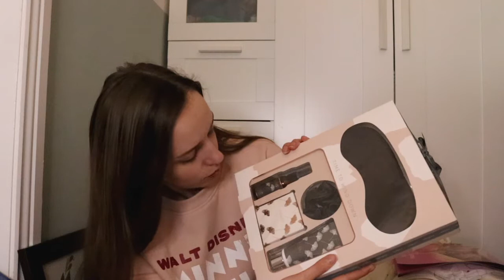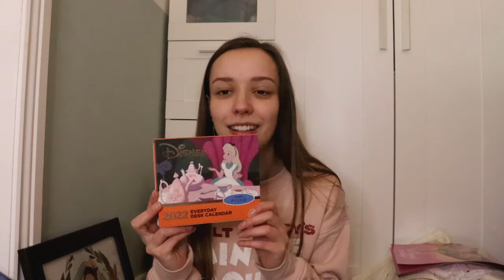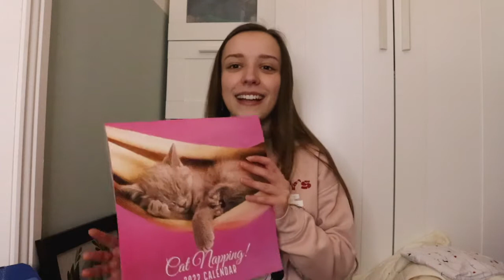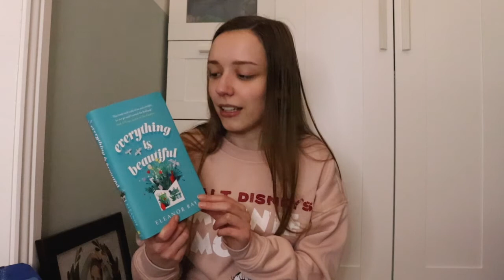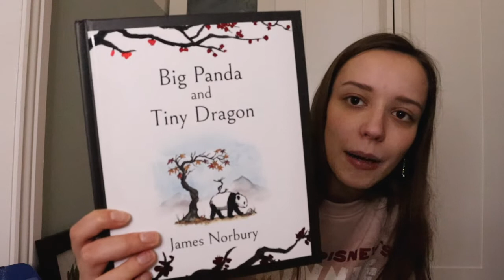What I got for Christmas 2021!! ~ Katie In Film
Everything I got for Christmas 2021! So grateful for all my presents and thank you to my family and friends for gifting them to me. I hope you enjoyed and see you soon :)

About Me:
I'm a film graduate from the North East of England and I've worked with BBC and Sky Atlantic. I hope to give an insight into a filmmaker's life through my videos as I know a lot of people are interesting in the film industry. I want to make calming videos that people can come and watch whenever they want to!